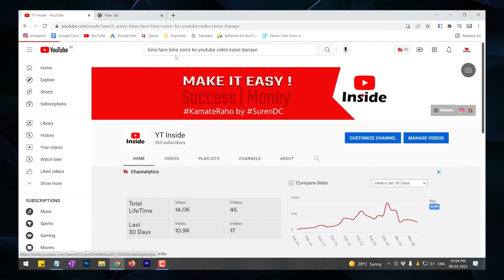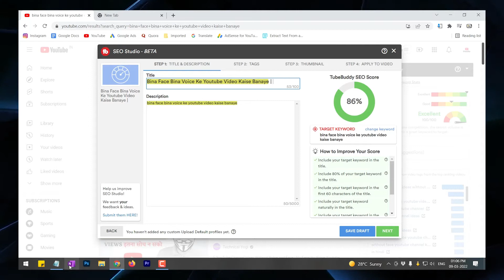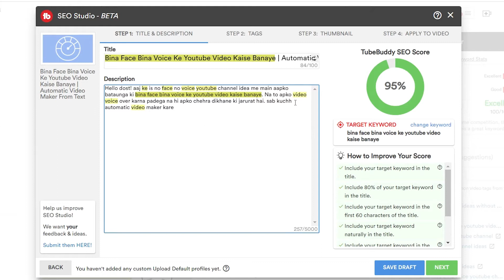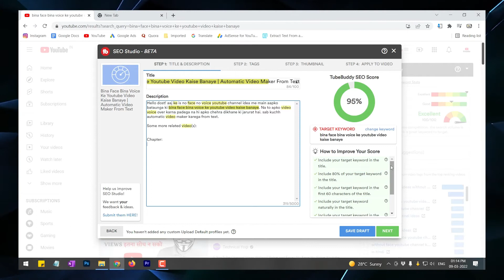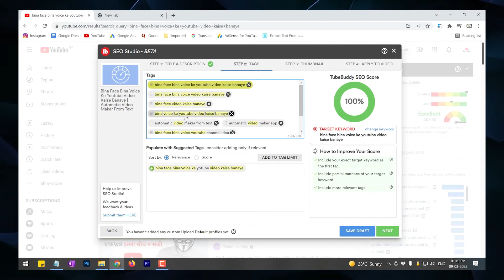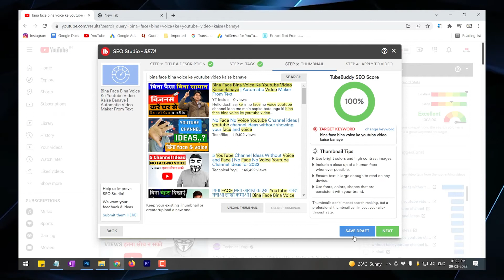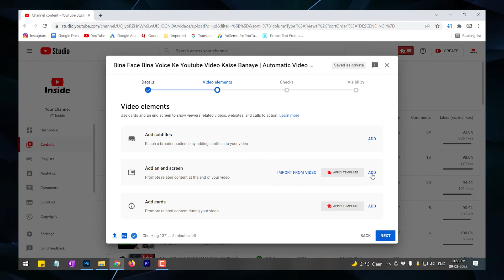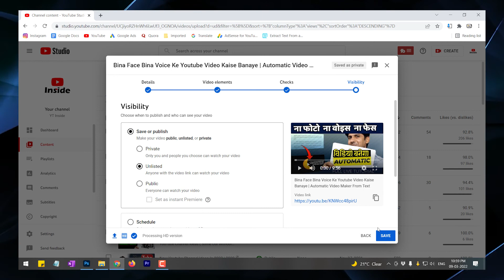SEO Kaise Kare Youtube Video Par | SEO Tutorial For Beginners In Hindi 2022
Youtube par apne channel ko rank karne ke liye aapke videos ki SEO bahut jaruri hai. Is video me aap sikhege ki SEO kaise kare Youtube video par. Bahut hi aasan hoga ye SEO tutorial for beginners in Hindi.

Chapters:
0:00 - Intro Why You need SEO
1:17 - Tutorial on how to SEO YouTube videos
14:02 - FAQs related to Tubebuddy
15:29 - Outro

Gadgets I Use:
My Main Camera
My Side Shot Camera
My Lapel Mic
My Tripod
My Gorillapod
My Vlog Camera
My Vlogging Camera Grip
My Studio Battery Light
My 360 Camera
Vlog Interview Mic